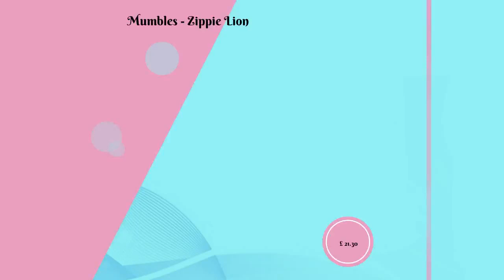Mumbles - Zippie Lion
* Soft plush lion.
 * Contrast mane, nose and tail.
 * Sewn eyes and mouth.
 * Removable inner pad.
 * Zip access for decoration onto front panel.
 * Suitable for embroidery, print and sublimation.

Product notices
 * Remove all hang tags and their fasteners before giving these items to a child.
 * Dimensions are approximate and for guidance only.
 * Complies with EN71 European Toy Safety regulations.
 * Suitable for all ages 0+.
 * Colour representation is only as accurate as the web design process allows.

Size conversions

Size ONE Height (cm): 42